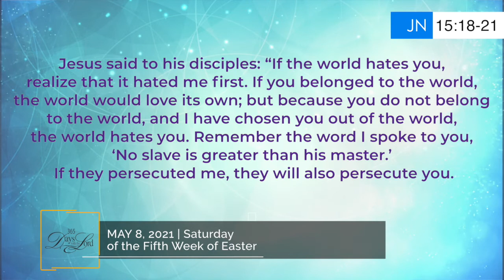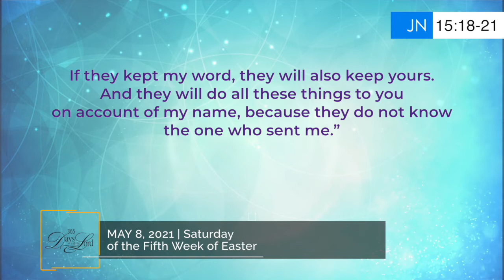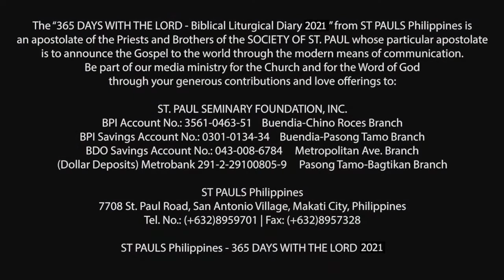365 DWTL | Saturday of the Fifth Week of Easter | May 8, 2021